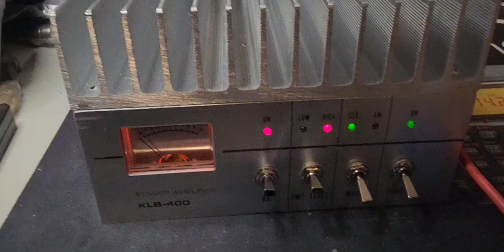KLB400 Amplifier Repairs Continue - Swapped out 3 Switches For Flat Toggles As Per Factory